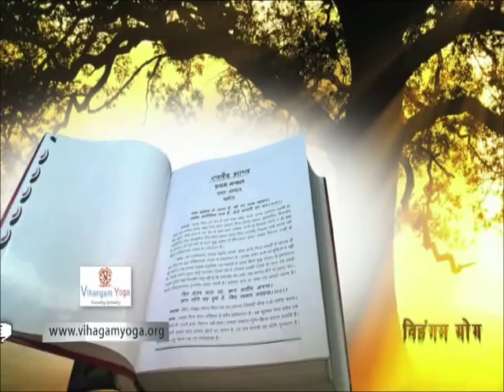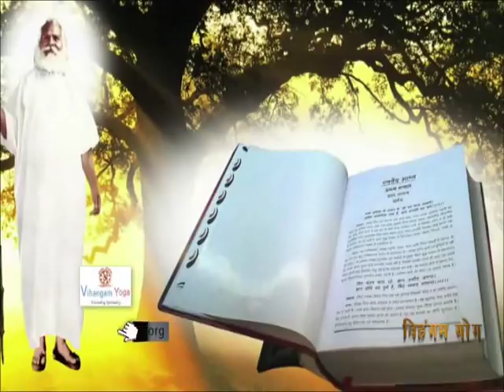Vihangam Yoga आनंद चाहिए ?? Divyavavani by Sant pravar sri Vigyan deo ji Maharaj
Vihangam Yoga

Divyavani

Swarvedkathamrit

Divyavani Banka 19 5 18 Ep 2